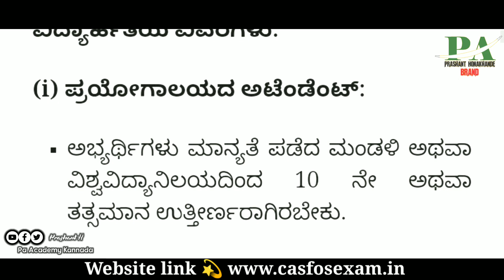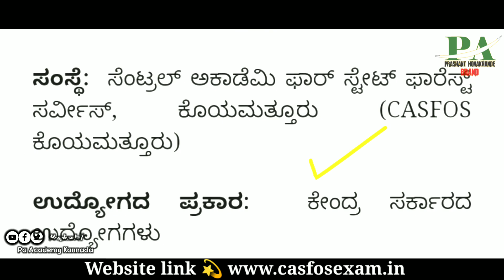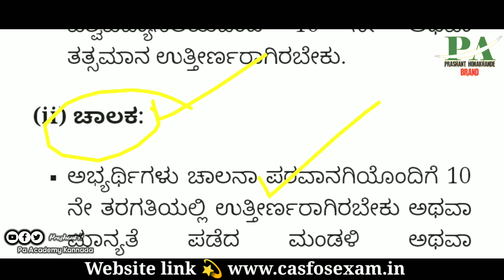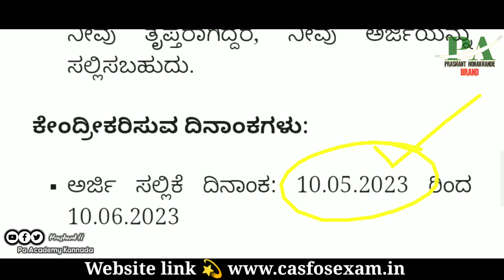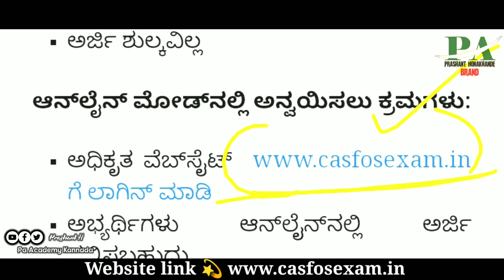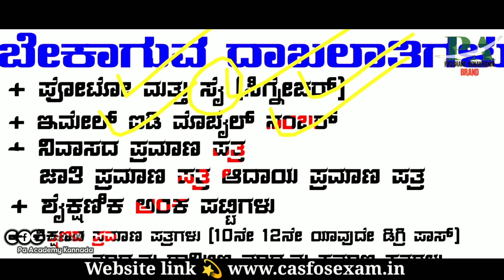10ನೇ ಪಾಸ್ ಆದವರಿಗೆ Forest Department Latest Jobs Recruitment | Karnataka Latest Jobs | Forest Guard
10ನೇ ಪಾಸ್ ಆದವರಿಗೆ Forest Department Latest Jobs Recruitment | Karnataka Latest Jobs | Forest Guard
2023 Government Latest Forest Department Jobs Recruitment